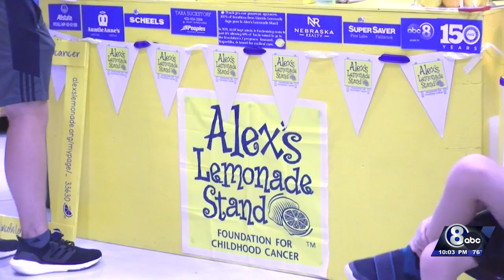Alex's Lemonade Stand sets up at Lincoln Super Savers